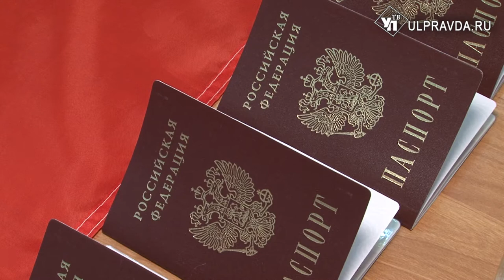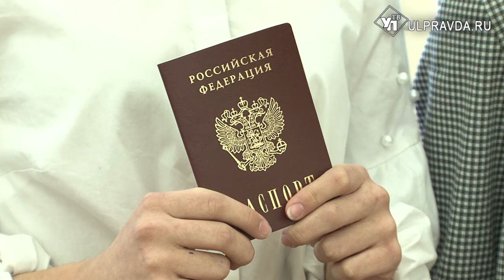Придумывали подпись и готовили «лук». Ульяновским девочкам вручили паспорта к 8 марта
В преддверии 8 Марта у 8 юных жительниц Ульяновска случилось еще одно праздничное событие. Им вручили первые документы.